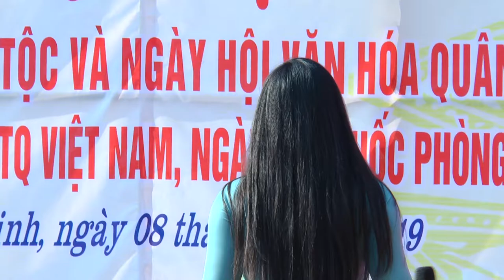Tình Đất - thể hiện Ca sỹ : Bùi thị Thúy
Anh cảm ơn em : ca sỹ Bùi thị Thúy , một giọng ca đang được rất rất nhiều giải thưởng . Một giọng ca đang được nhiều người mến yêu , đã về quê anh hát cho bà con nghe nhân ngày đại đoàn kết toàn dân . Chúc em luôn trẻ đẹp & ngày càng có nhiều ca khúc hay cho khán giả trên khắp mọi  miền đón nghe .